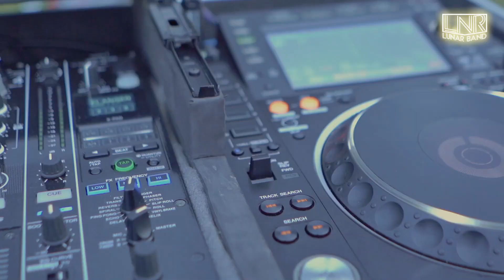WEDDING PARTY TERSEJYUUK "Hengky & Marsha" ‼️